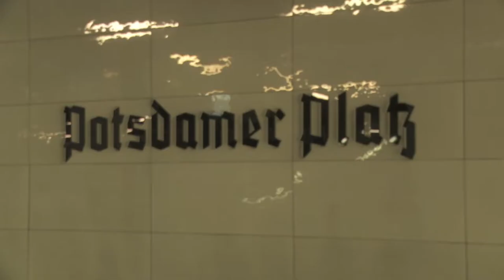Stand Up: Berlin steht auf! In der S-Bahn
Vom 17. bis 19. September 2010 sind weltweit Millionen Menschen augestanden und haben ein Zeichen gegen die weltweite Armut gesetzt. In Berlin sind Dutzende Aktivisten dem Aufruf von "Deine Stimme gegen Armut" gefolgt: Stand Up & Take Action! Make Noise against Poverty! Wenige Tage vor dem Weltarmutsgipfel der Vereinten Nationen sind sie In der S-Bahn zwischen Potsdamer Platz und Brandenburger Tor aufgestanden gegen Armut.